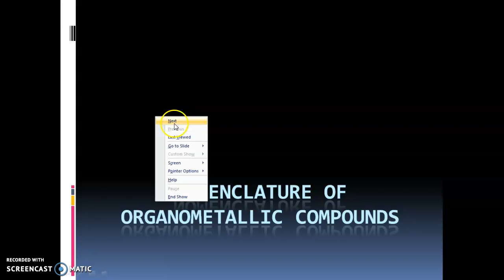nomenclature of Organometallic compounds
Nomenclature,Organometallic compounds,b.sc topic,malayalam description